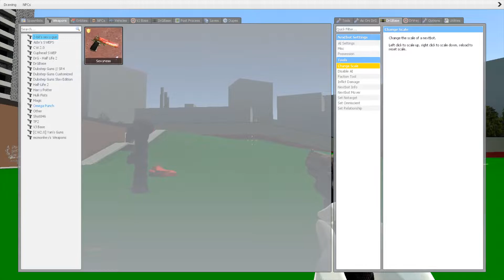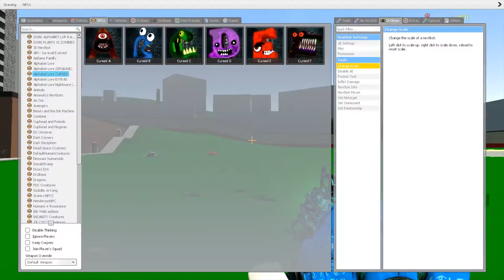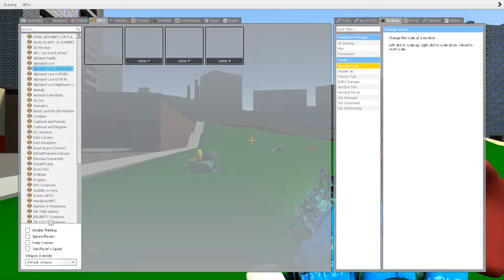ALL NEW UPDATE CURSED ALPHABET LORE VS ALPHABET LORE FAMILY - GARRY'S MOD!!